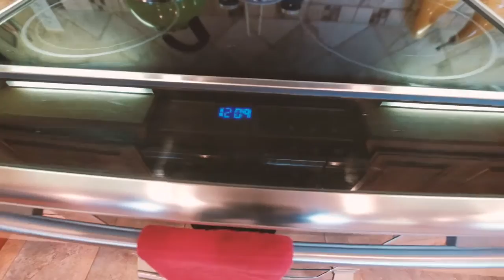5290 Chapman St S Salem Oregon